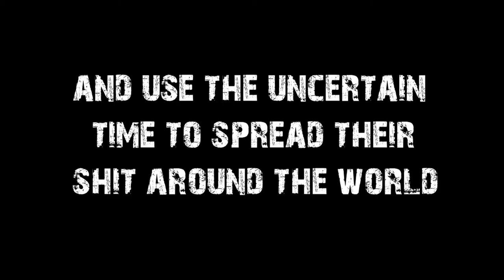Cinema 4d to Element3D / The Cleaner / CGI 3D Animation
Titel:  Cinema 4d to Element3D / The Cleaner / CGI 3D Animation

Idea and Realization by: Opa Grampz / Old Fart Stories

Created with: Mixamo / Cinema 4d / After Effects / Premiere Pro / Audition

Titel: Jingle Bells

Musik by ; Video Copilot

Titel: Land this Thing